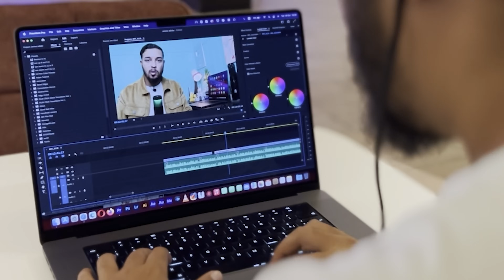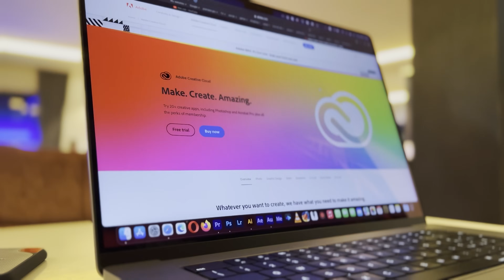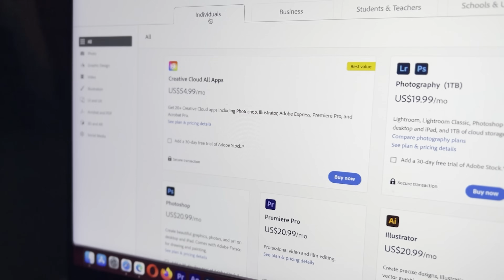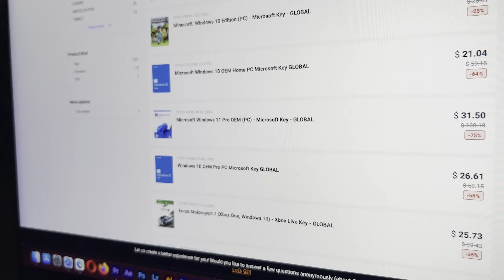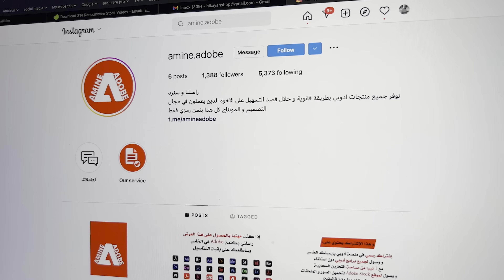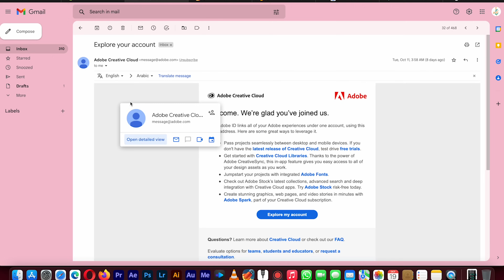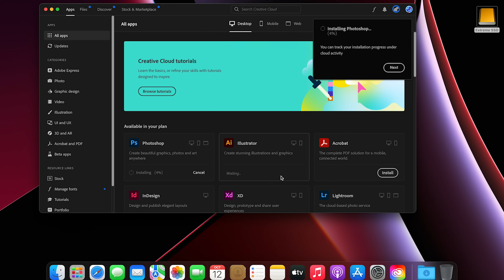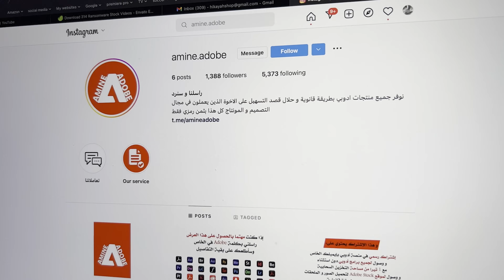ها البرامج باش كاندير التصميم و المونطاج- طريقة تحميل جميع برامج ادوبي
طريقة تحميل جميع برامج ادوبي - Montage adobe premiere pro

تنويه : ⛔️
تم توقيف جميع الاشتراكات الخاصة بالشركات من طرف أدوبي
بمعنى أنه لا يوجد حاليا أي اشتراك ب 60 دولار
بل يوجد فقط اشتراك فردي ب 120 دولار